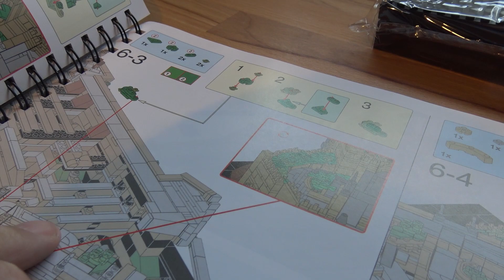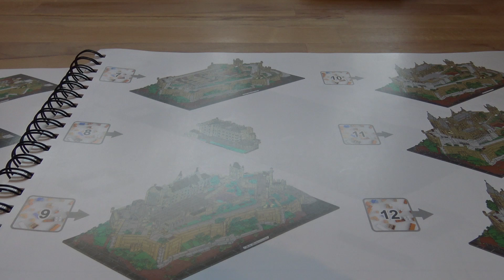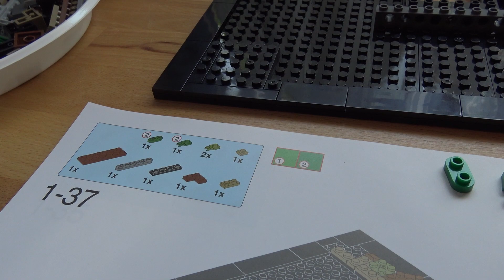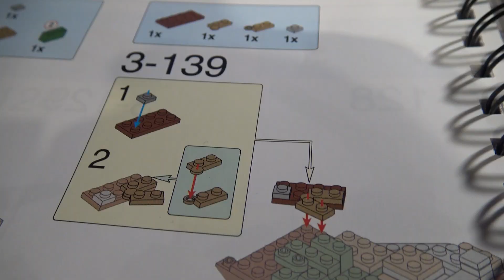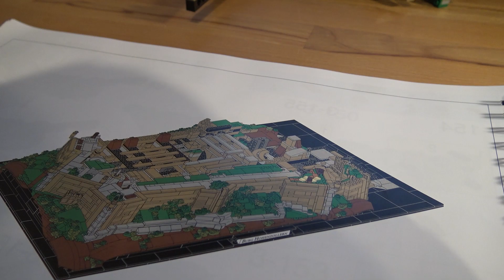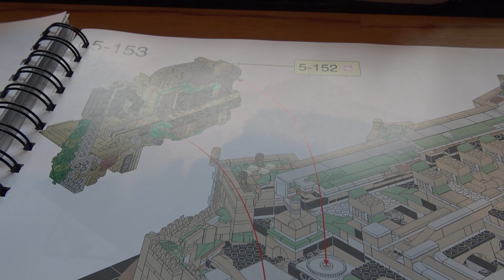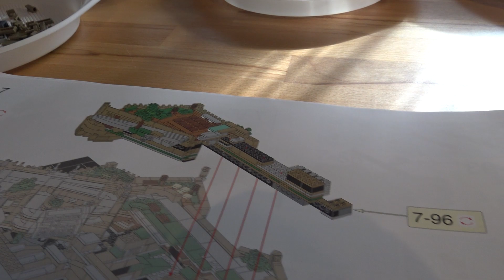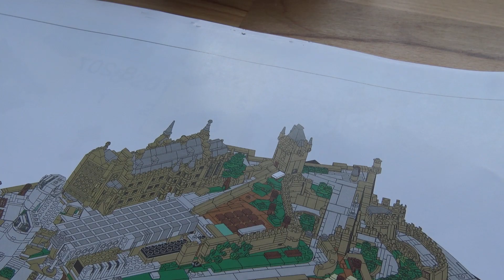Burg Hohenzollern Teil 1,Baustufe 1-10 und Neuanfang bei 8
Eine Bausatz von BlueBrixx. Fast 9000 Teile für rund 300€.
Bauschritte 1-6 sind super. Dann wird es wild.
Bei Bauschritt 10 ereilte mich eine Katastope und ich kann einen ganzen Teil nochmal bauen.